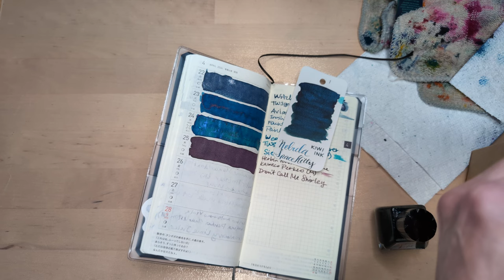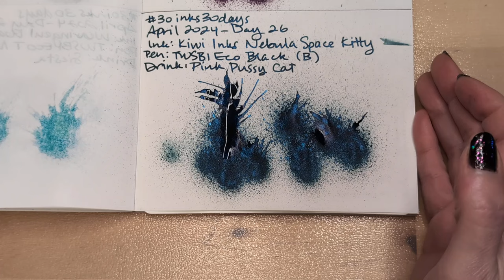30inks30days April 2024, Day 26 - Nebula Space Kitty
Ink: Kiwi Inks Nebula Space Kitty
Pen: TWSBI Eco Black (B)
Drink: Pink Pussy Cat